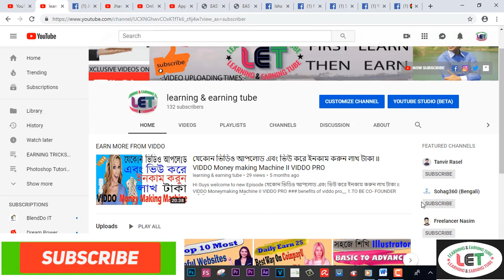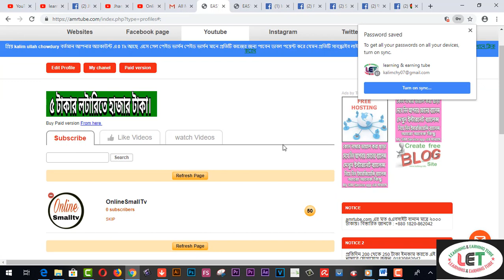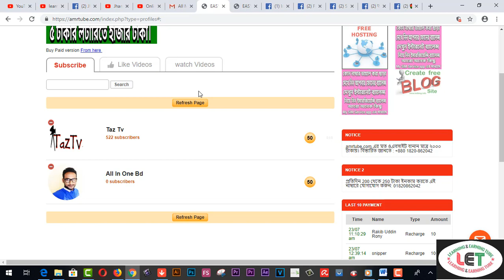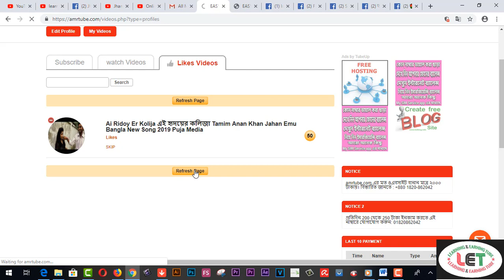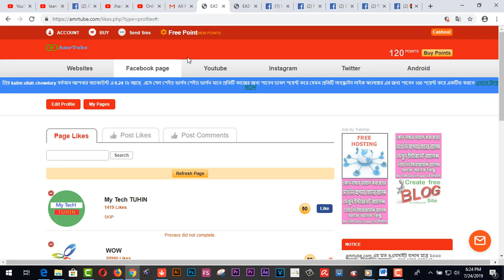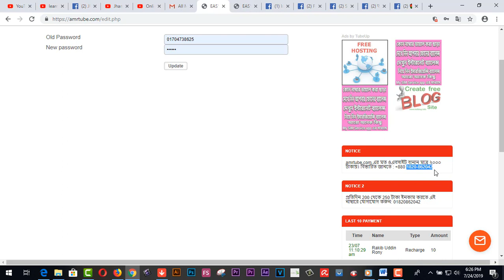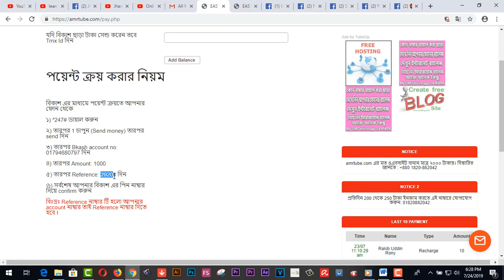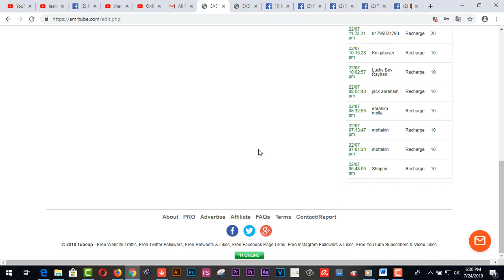AmrTube.com থেকে ডাবল ইনকাম । এক হাজার টাকা ইনস্ট্যান্ট পেমেন্ট PROOF সহ । সরাসরি বিকাশ পেমেন্ট 2019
Here you will find AmrTube.com থেকে ডাবল ইনকাম । এক হাজার টাকা ইনস্ট্যান্ট পেমেন্ট PROOF সহ । এখান থেকে বিকাশ রকেট রিচারজ, বিটকয়েন ইত্যাদি মাধ্যমে পেমেন্ট নিতে পারবেন । আপনার একাউন্ট আপডেট করে আনলিমিটেড আয়ের দারুন সুযোগ রয়েছে এখানে ।
15. VIDDO PRO DETAILS……
25.SKYPEE NAME…..live:9be4a010c2c3c43d